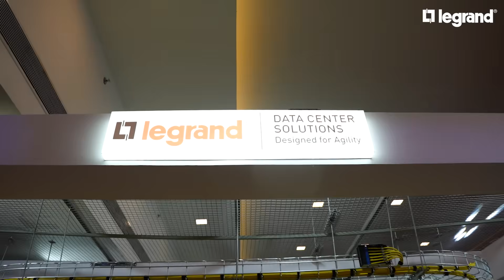Advantage Summit 2025 Bangalore Highlights | Legrand India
From insightful dialogues to hands-on innovation, the Legrand Advantage Summit 2025 in Bangalore brought the future to India’s tech capital.

Attendees explored cutting-edge solutions in electrical infrastructure, digital building systems, wiring devices, and next-generation data center technologies. Every interaction and experience reflected our shared vision for a smarter, more connected tomorrow.

In the heart of India’s IT hub, innovation wasn’t just showcased - it was lived.